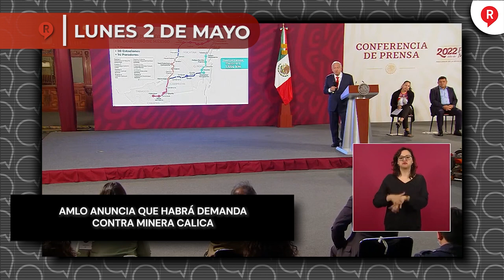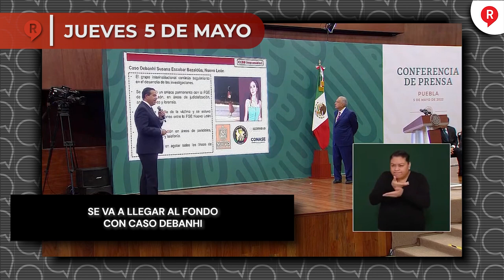RegeneraciónMX Presenta: Resumen Semanal del 2 al 6 de Mayo 2022 ¡IMPERDIBLE!